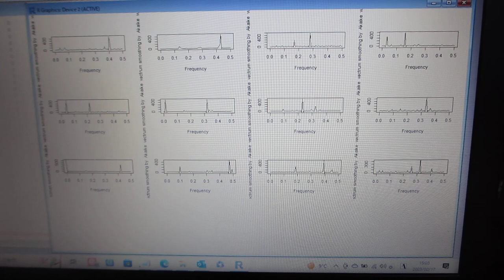超音波のダイナミック特性を評価する技術（バイスペクトル解析）